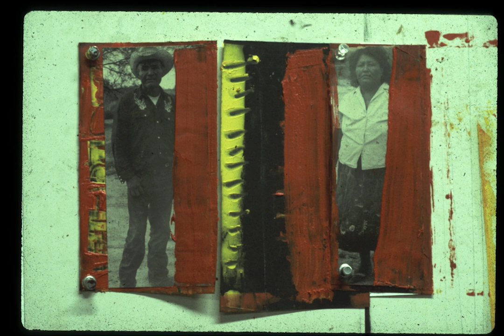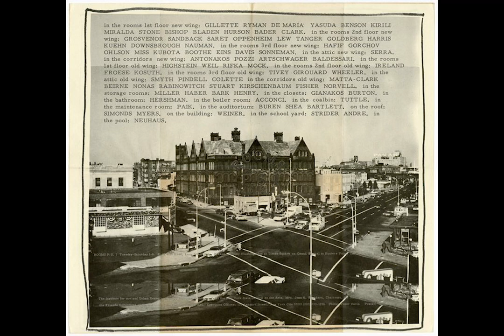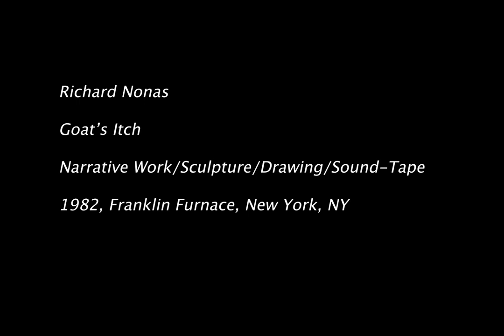Goat's Itch, Richard Nonas, 1982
Richard Nonas, "Goat's Itch"

Narrative Work / Sculpture / Drawing / Sound-Tape

1982, Franklin Furnace, New York, NY

With music by Rahsaan Roland Kirk

Produced at ZBS Media, with funds provided by NYSCA and the NEA.